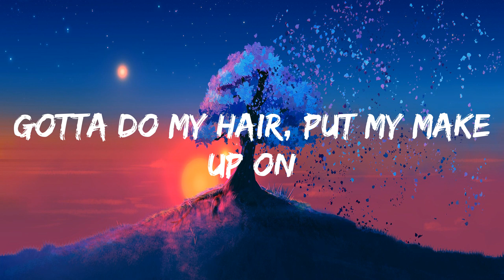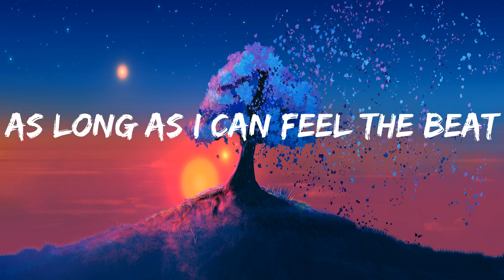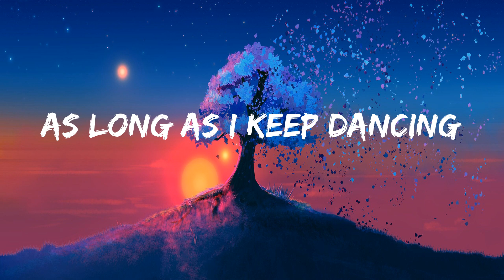Sia - Cheap Thrills [lyrics]